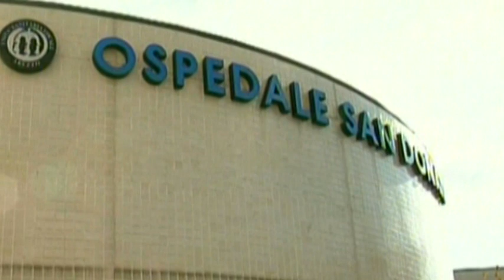Asl8 manca trasparenza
Asl8 manca la trasparenza